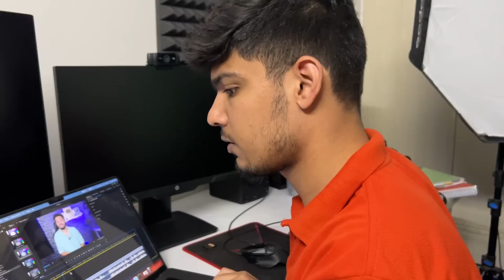WHY HE LEFT US ?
Why did he left us, keep watching to find out